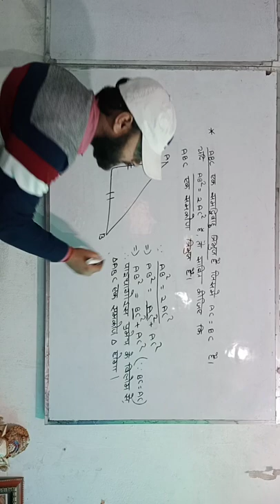Pythagoras premey पर आधारित vvi question